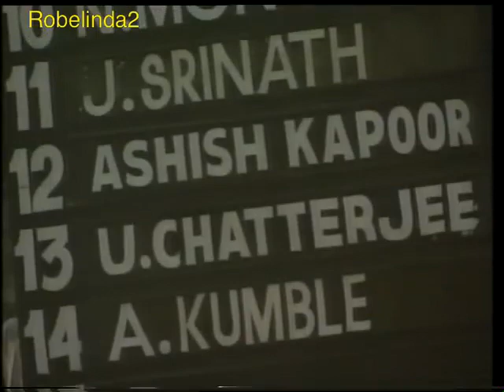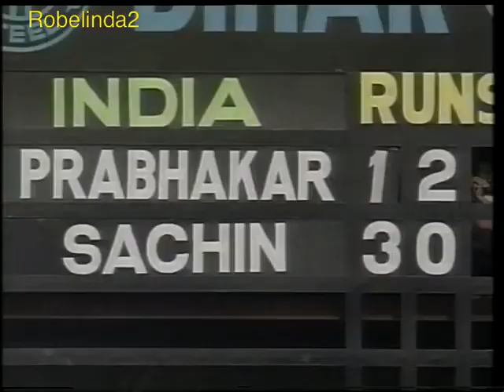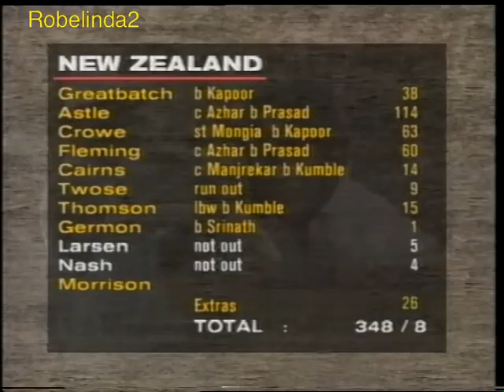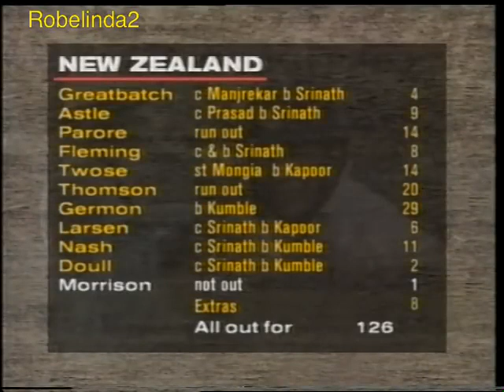RARE India v New Zeland 1995 ODI series review OLD GOLD FROM ROB!